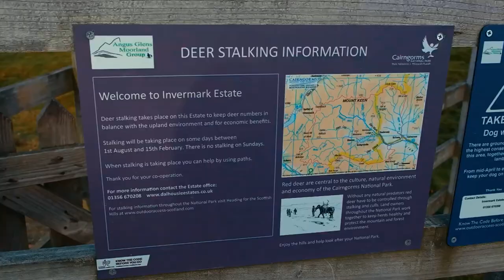Loch Lee and waterfalls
Loch Lee Glen Circular Walk is a 15.8 kilometer loop trail. walk takes in Loch Lee before climbing steeply past the Falls of Unich and the Fall of Damff to cross open moorland, before descending the track on the Shank of Inchgrundle with panoramic views over the loch.